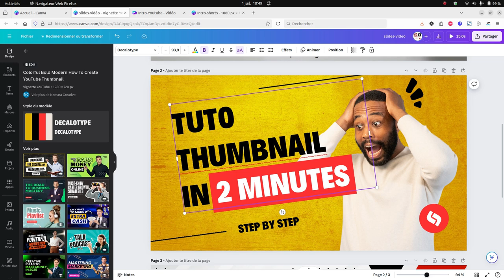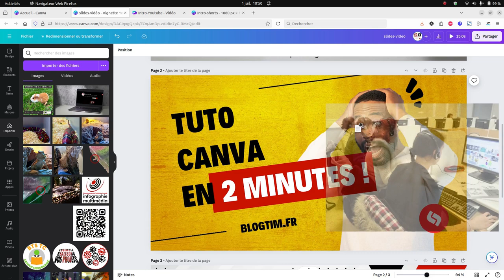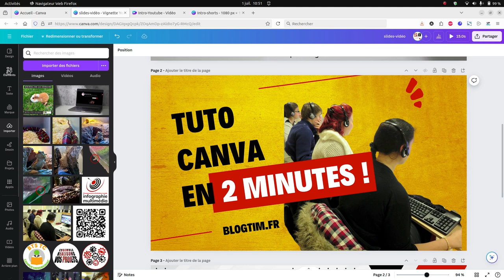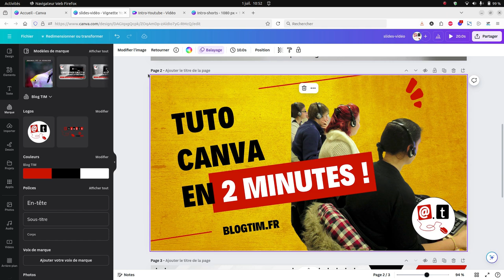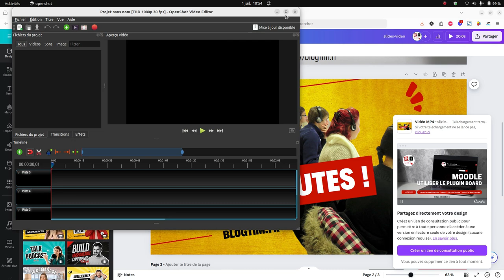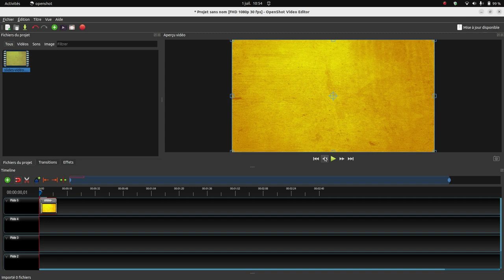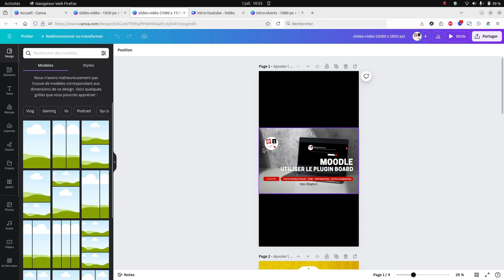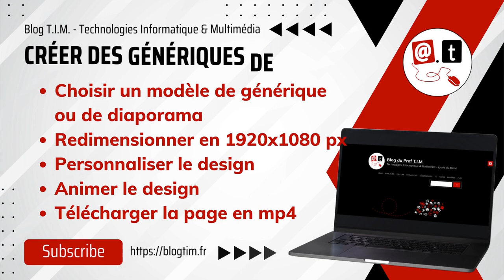Tuto vidéo : Créer des génériques de film avec Canva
Points à retenir :
- Choisir un modèle de générique ou de diaporama
- Redimensionner en 1920x1080 px
- Animer le design
- Télécharger la page en mp4